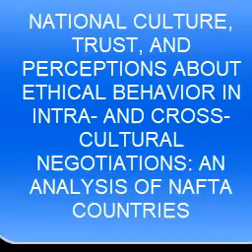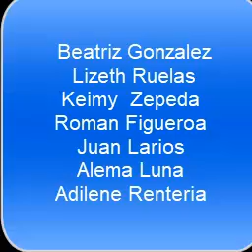National Culture, Trust, and Perceptions About Ethical Behavior